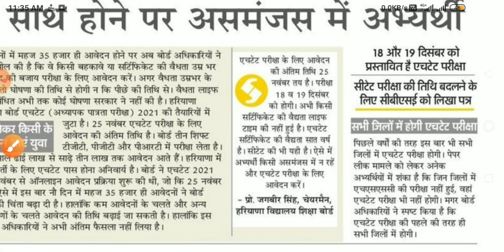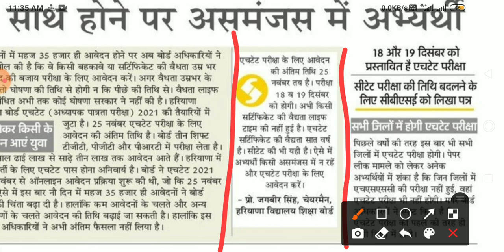htet big update 2021-22 ctet latest news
HTET update
CTET  update
rrb group d vacancy
hssc update
NTPC update
hssc results
hssc syllabus